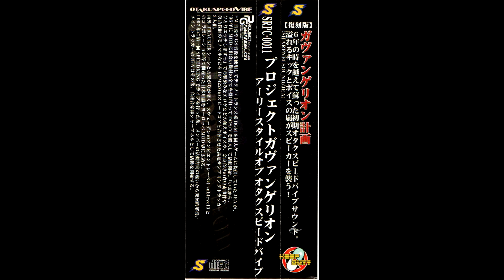[SRPC-0011]Jea - Stretch Power!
Project Gabbangelion = ガヴァンゲリオン* ‎– Early Style Of Otakuspeedvibe 1996→1998 = アーリースタイルオブオタクスピードバイブ (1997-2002)